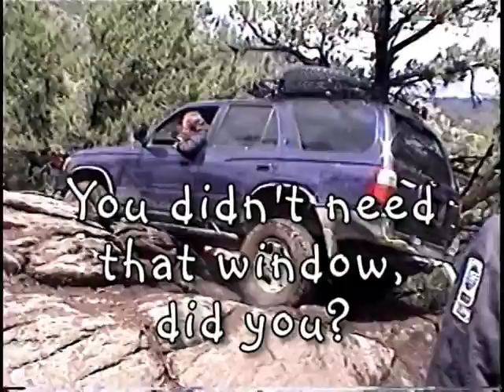Colorado 4Runner Jamboree 2003 (CO4RJ) DVD (3 of 4) - "Rubberneck Replays"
Colorado 4Runner Jamboree 2003 DVD